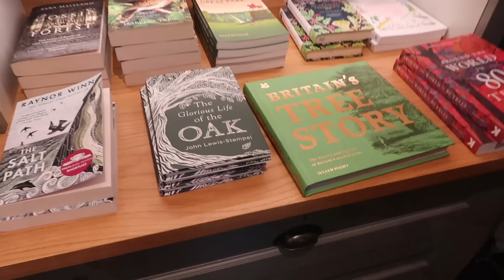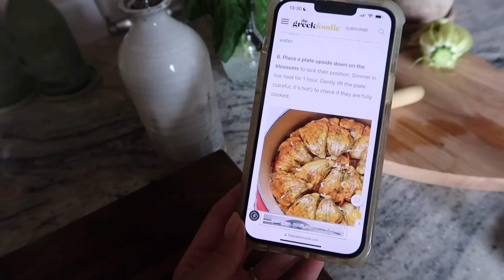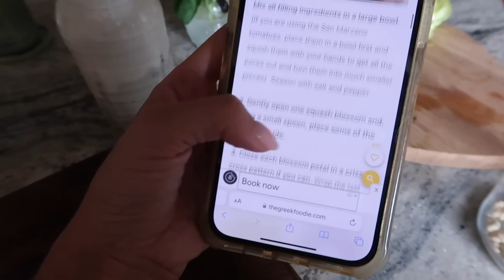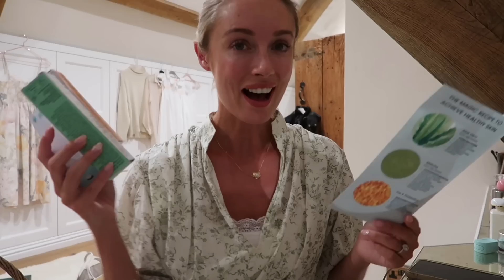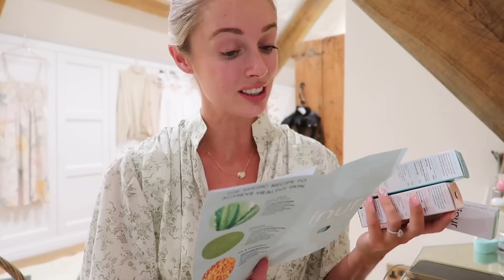BANK HOLIDAY AT HOME WITH FAMILY // Fashion Mumblr Vlogs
Sharp Objects book
Tomorrow, and Tomorrow, and Tomorrow book

Chapters:
00:00 - Visiting Family
02:21 - Daylesford
05:47 - In The Garden
10:38 - Kitchen Garden Recipe
14:12 - Family Time In The Cotswolds
17:00 - Flower Picking & Garden Updates
27:27 - Unboxings & Unpacking